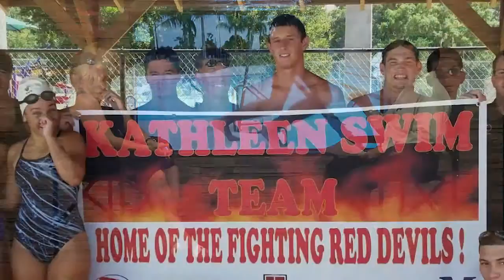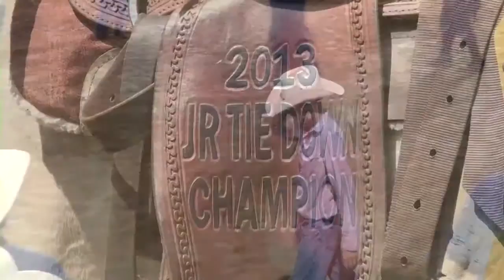Spotlight Rewind #2 - Michael Brown,Seth Roberts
Spotlight Rewind replays the Athlete Spotlight feature of swimmer Michael Brown and rodeo star Seth Roberts.  To see more videos like this, go to the PGTV webpage